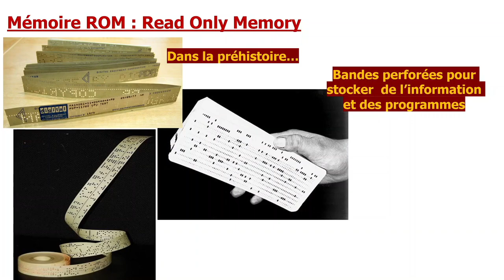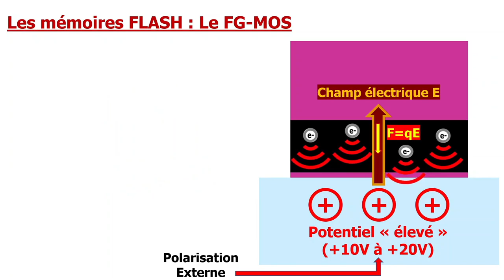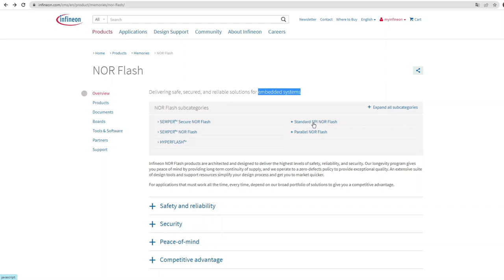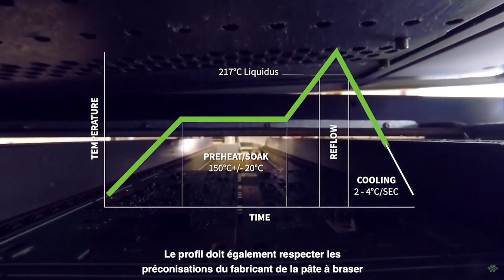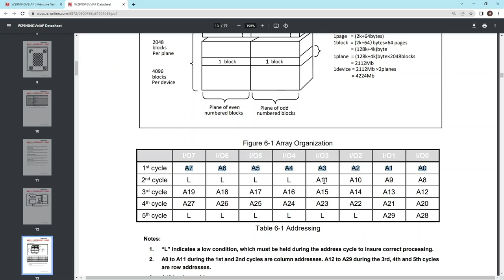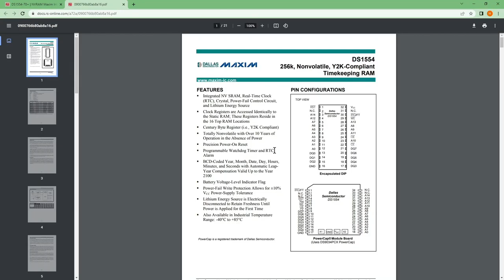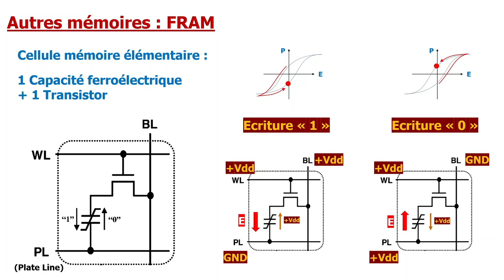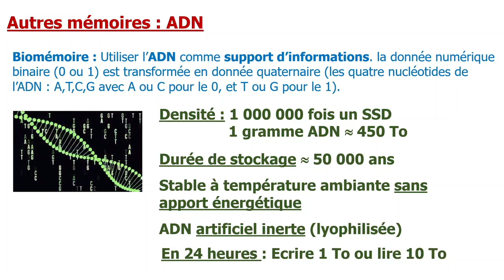Mémoires : ROM...EEPROM...Flash (FG-MOS, NOR, NAND, 3D...) MRAM..FRAM...PRAM...Memristor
Les mémoires mortes
- ROM, PROM, UV-EPROM, EEPROM
Les mémoires FLASH
- Le FG-MOS à effet tunnel (mécanique quantique)
- Structures NOR et NAND
- SLC, MLC, TLC, QLC
- V-NAND, 3D Trapped MOS
Autres mémoires non volatiles
- NVRAM / MRAM / FRAM / PRAM / Memristor
- Biomémoire ADN